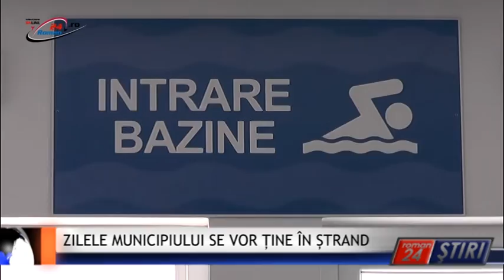ZILELE MUNICIPIULUI SE VOR ȚINE ÎN ȘTRAND